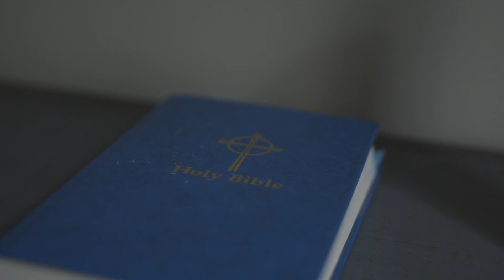Enjoy Your Stay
A couple retreats to a friends vacation home, only to find something sinister lurking within it.